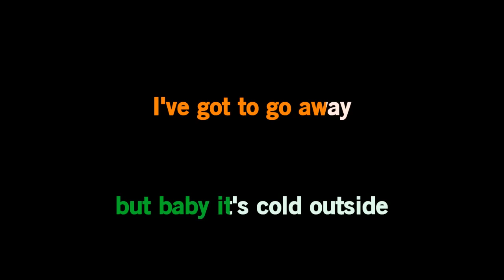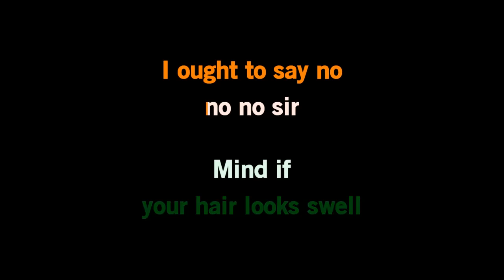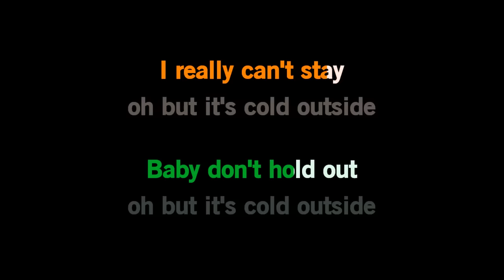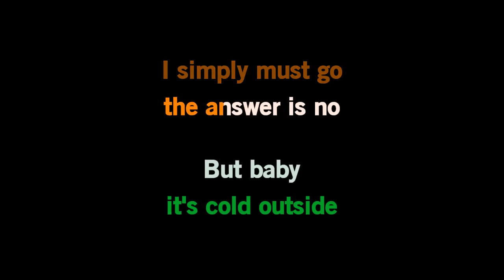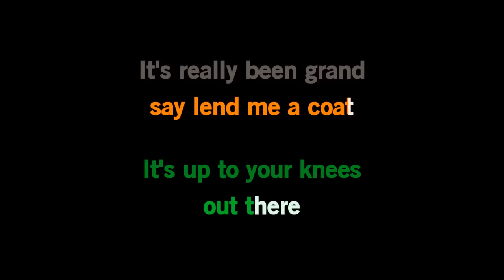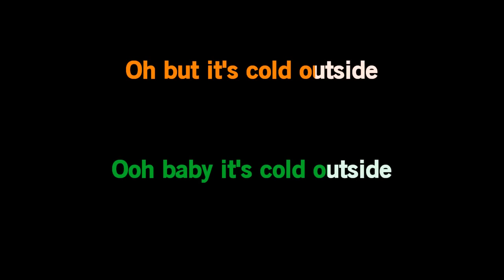Baby It's Cold Outside Karaoke with Lyrics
Karaoke of the duet Baby It's Cold Outside for male and female voices.